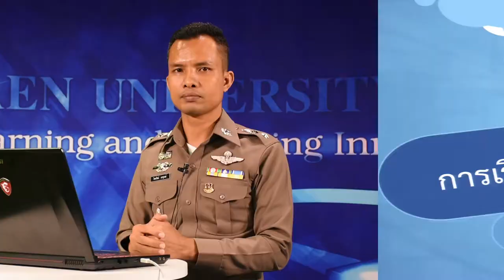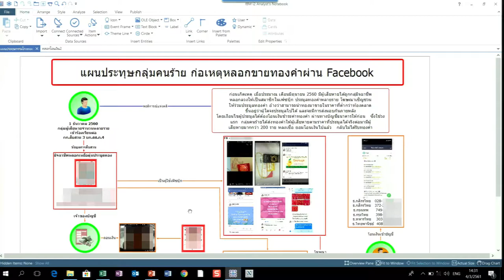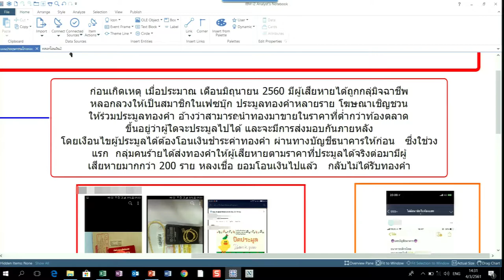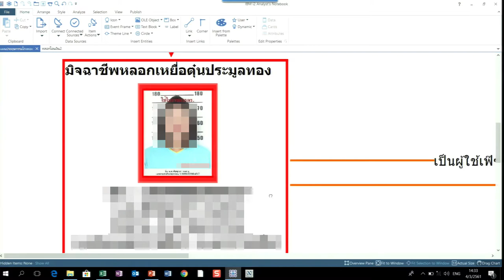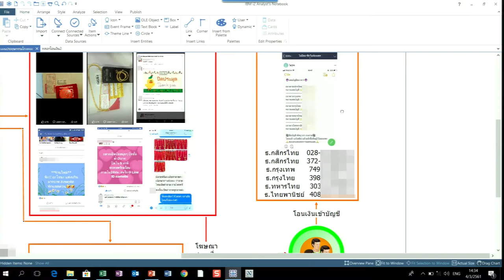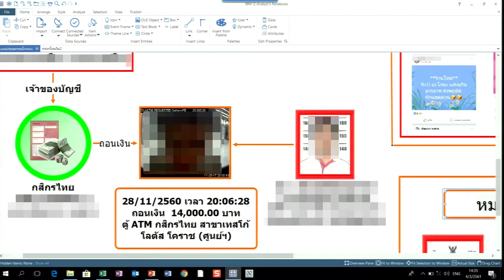KKU012 Chapter2 topic3 clip3